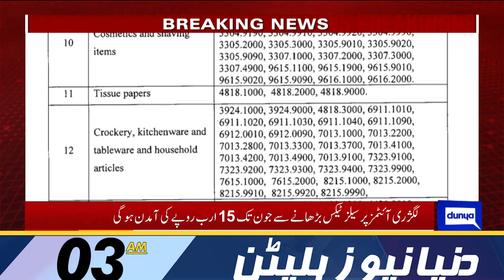PTI and Police Clash At Zaman Park | Dunya News Bulletin 03:00 AM | 09 March 2023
PTI FILES PETITION IN LHC TO CHALLENGE IMPOSITION OF SECTION 144

Maryam Nawaz calls for court-martial of ex-ISI chief Faiz Hameed

PTI workers arrested for violating Section 144 in Lahore: police

PTI supporter 'killed' as police crack down on rally in heart of Lahore

Policemen suspended for baton-charge of Aurat March in Islamabad

Elahi accuses PM Shehbaz of 'leaving masses at IMF's mercy'

Tactics being used to mount pressure by lodging 78 cases against Imran: Shibli Faraz

ECP releases schedule for Punjab elections

Maryam sees women's role vital in politics

Maulana Atta fires a broadside at PTI